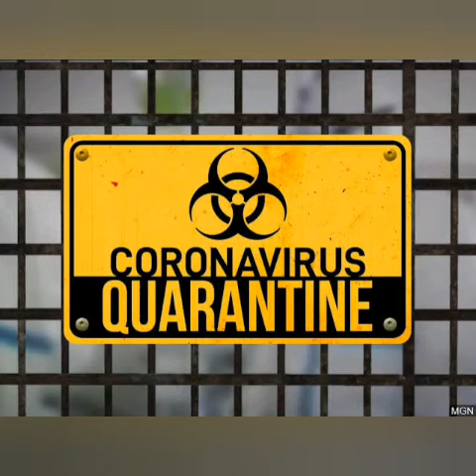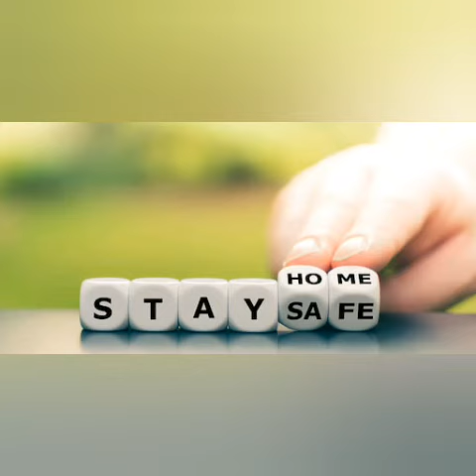Catch 22 | Corona | Quarantine | Anu | Cool Talks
I Post Random Videos. To Get Productive Information, Kindly Follow @cool__talks In Instagram